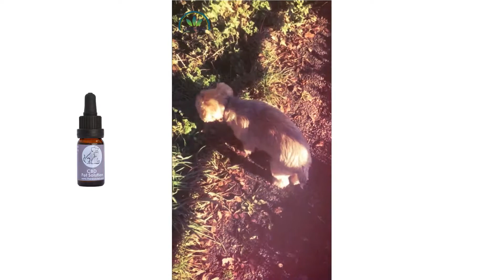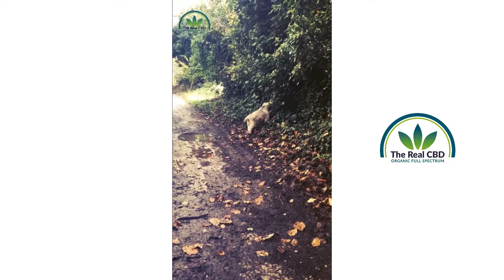CBD oil pet solution - The Real CBD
Our CBD Pet solution helps pets suffering from declining health, including physical, mental and behavioral concerns.

We use CO2 Extraction which is the best, cleanest and safest possible extraction method to ensure CBD Pet Solution contains full spectrum cannabinoids. We never compromises on quality and our CBD Pet Solution only contains the finest and purest CBD paste from organically grown hemp plants from Europe. It may help your pet feel more relaxed which, in turn, helps pets with aggression issues, self-trauma, cognitive problems, excessive barking and urination/marking problems.

What is the difference between Hemp oil and CBD Oil?

As a consumer, it’s easy to get confused by phrases such as “cannabis oil” and “marijuana oil,” especially when many companies seem to use these terms interchangeably.

Let’s take a closer look at hemp oil and CBD oil to learn how to distinguish the two.